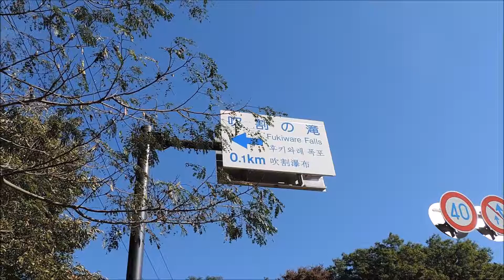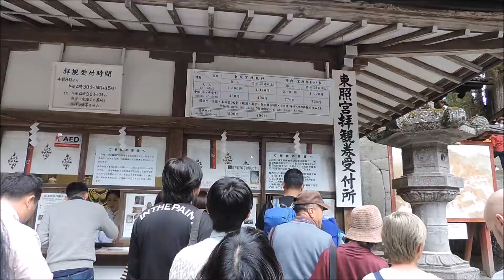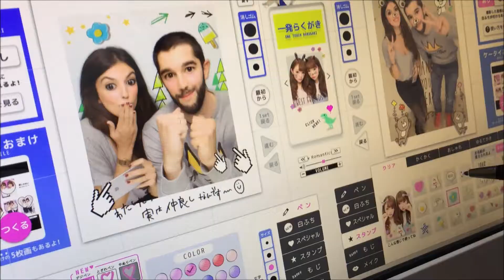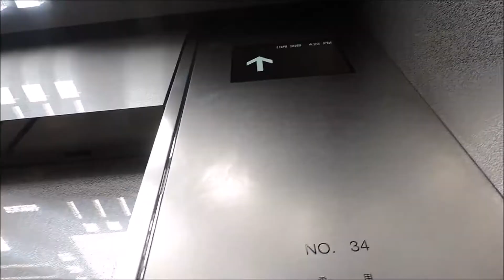Nuestro primer mes en Japón. Octubre 2016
Primeras experiencias en Japón, viviendo en Shibukawa.